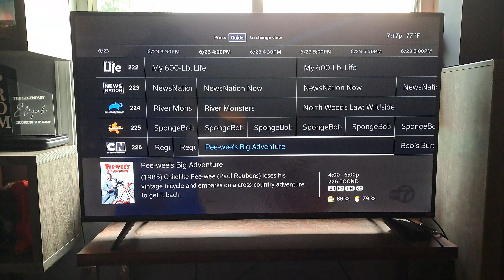"Pee-wee's Big Adventure" on Cartoon Network/Adult Swim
If you guys remember, back in August, ‎@plushblueep  made a "WHAT IF" video if "Pee-wee's Big Adventure" would air on Cartoon Network/Adult Swim, and now It's coming to Cartoon Network/Adult Swim in real life!

So yes, Oops, He Did It Again!